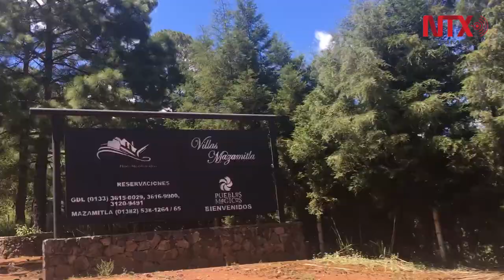Mazamitla, pueblo mágico que conquista con su belleza natural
Desde que se llega al pueblo mágico se respira el olor a pino y madera